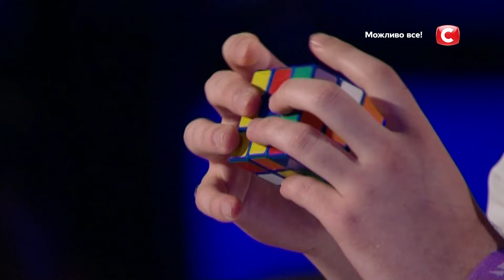Участники сводят с ума своими способностями: лучшие выступления Україна має талант 5 сезон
Україна має талант – проект, который показал зрителям, насколько талантливые, креативные и удивительные их соотечественники. В этой подборке мы собрали самые яркие выступления Україна має талант 5 сезон: танцовщиц belly dance, сумасшедших мотоциклистов и фокусников, которые творят настоящую магию! Но конечно же не обошлось и без веселых, необычных, странных и немного безумных персонажей. Чтобы увидеть уникальны в своем роде балерин-качков, смотрите прямо сейчас лучшие выступления проекта Україна має талант 5 сезон!